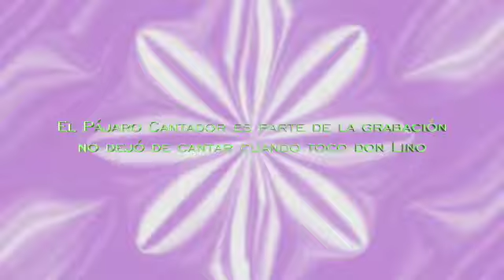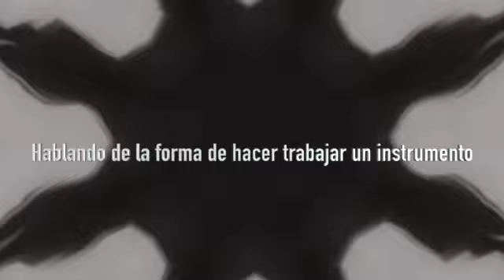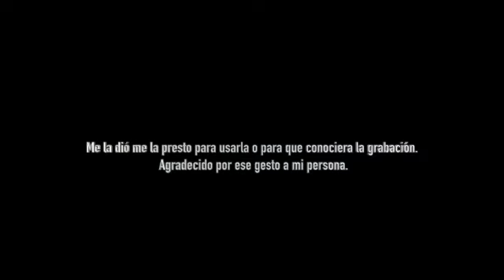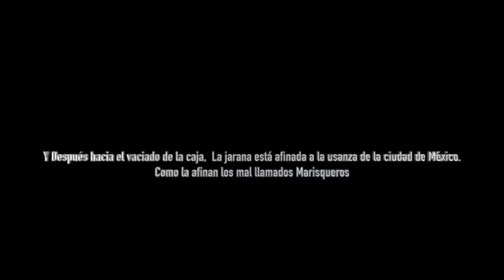Lino Chávez. En el Taller de Laudería del Maestro Adolfo Alducin Finado, Música Lino Chavez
Música atemporal he ideas propias, Alejandro Flores. Laotramúsica, Sonfolkfusionrock Mundo Experimental Fusión Cultura México Jarana Huasteca Huapango DanzaFolklórica danza La música
Facebook  alejandooflores
Kwai  cuacuana2022